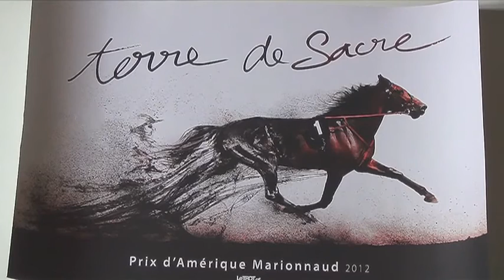Equi-libre 2 mars 2016 - Emilie Haillot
Sujet : Claude Bigeon